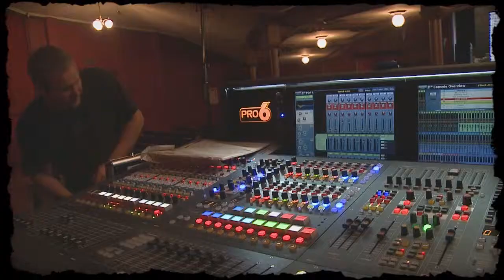Homeland Tour: Video Blog 003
Barnaby talks about the Homeland Tour journey so far & what makes it special!